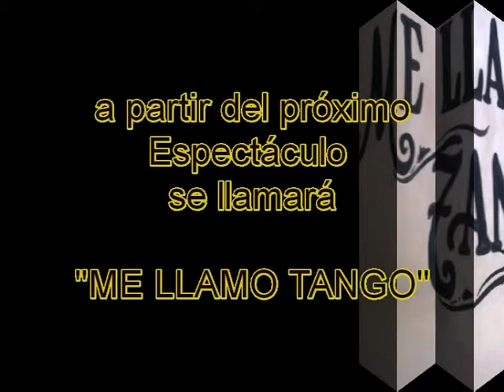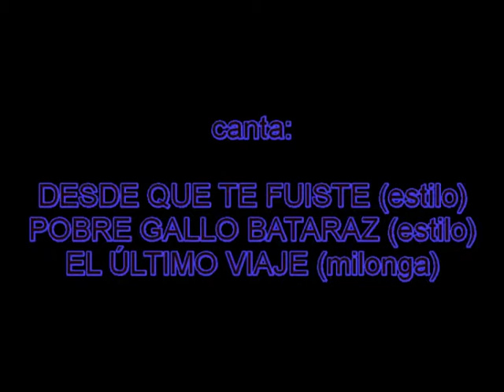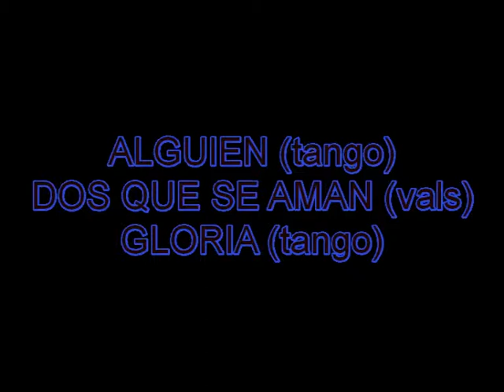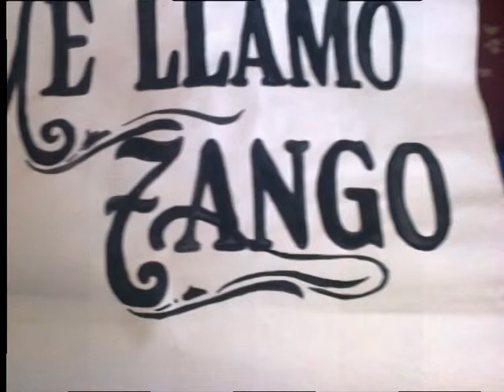ME LLAMO TANGO - HOMENAJE A VIRGINIA VERA - VIERNES 12-04-1991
ME LLAMO TANGO LE RINDE UN HOMENAJE A LA ESTILISTA ARGENTINA VIRGINIA VERA EL VIERNES 12 DE ABRIL DE 1991 EN LA SALA JUAN BAUTISTA ALBERDI DEL CENTRO CULTURAL GRAL. SAN MARTÍN.  EL ESPECTÁCULO CREADO POR HÉCTOR HUET POR 1986 FUE FILMADO POR EL COLECCIONISTA ANTONIO D'AGOSTINO. GRACIAS A ÉL QUEDÓ EL TESTIMONIO DE AQUEL TIEMPO.  DENTRO DEL VIDEO ESTÁN LOS DETALLES DE QUIENES HAN ACTUADO.